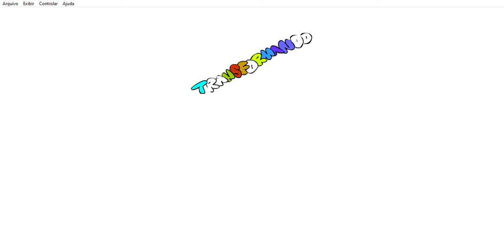Transformando Pessoas em Thundercats 02 Angélica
Transformando Pessoas em Thundercats

Inscritos podem fazer pedidos e sugestões

Quadro novo do canal